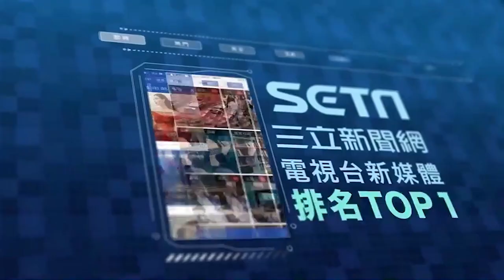老司機沒路！高雄又一養生館被抄 網站正妹照片…都是假的｜娛樂星聞